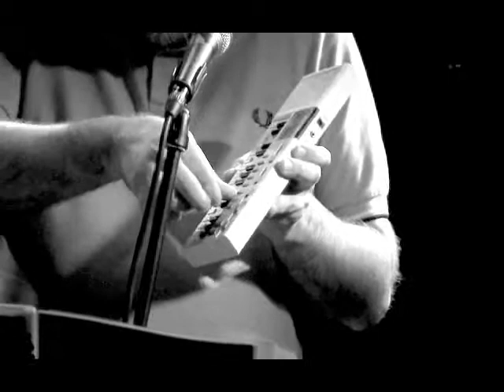ELEVENS AT MONROE'S GALWAY 2011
ELEVENS performing at Monroe's Galway, Ireland on Friday, July 22nd, 2011.
The band were playing support for Mary Coughlan and band.

Elevens is a four piece musical and visual concept created by
Martin McCann - Vocals (SACK) and
Tony Barrett - Guitar (BRILLIANT TREES). With the addition of
Mark Healy on extra guitar (THE JOSEPHS /SUBTONICS/ JERRY FISH & THE MUDBUG CLUB) and the photographic projections of
Aidan Kelly (CANDY),

both mediums are married for an unforgettable live experience. Acoustic guitar based and with the additional colour of Omnichord, Melodica and Toy Bells amongst other gadgetry, these songs of love lost and found, are aided by Kelly's urban landscapes incorporating interactive tell tale snap shots of everyday life. A three track release and download is scheduled early 2011.